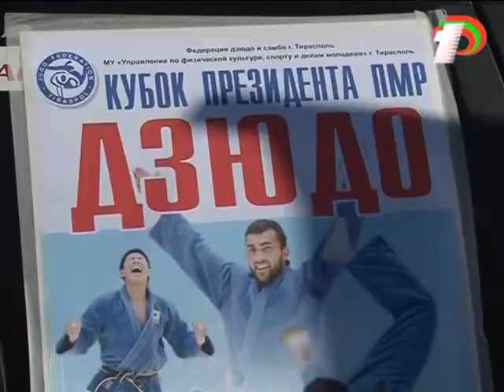Автопробег, посвященный кубку президента по дзюдо